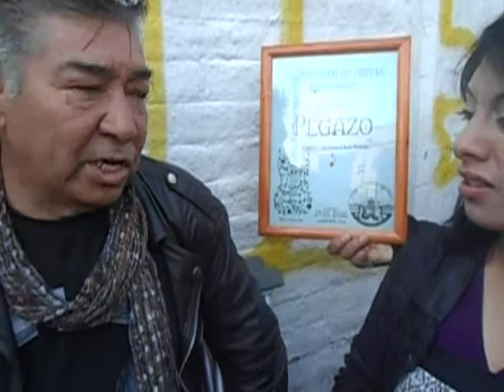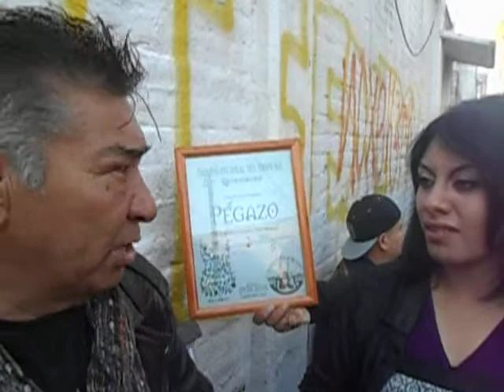PALABRAS DE AGRADECIMIENTO DE ARMANDO GRUPO PEGAZO ROCK